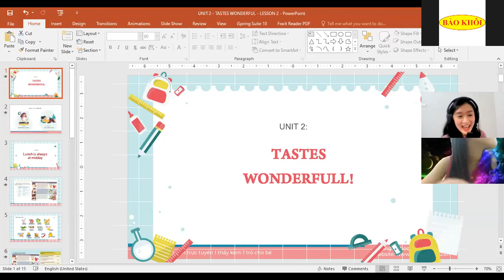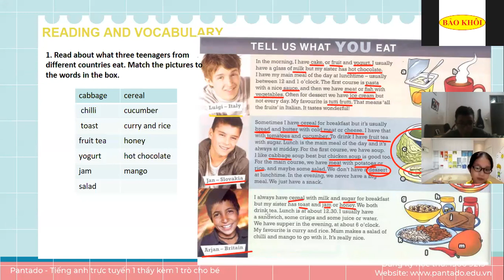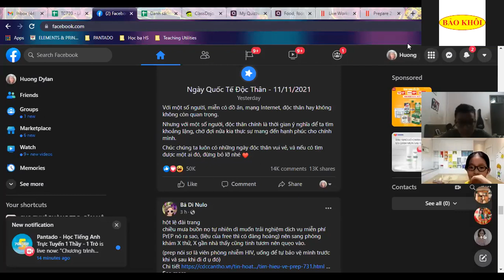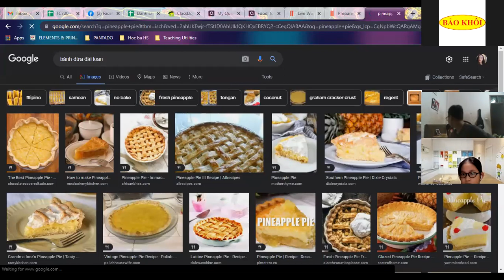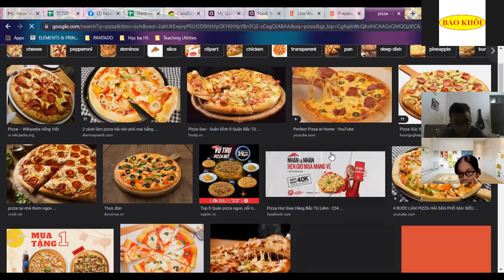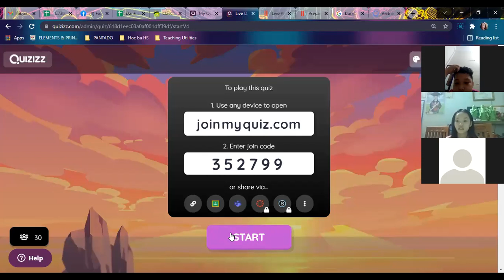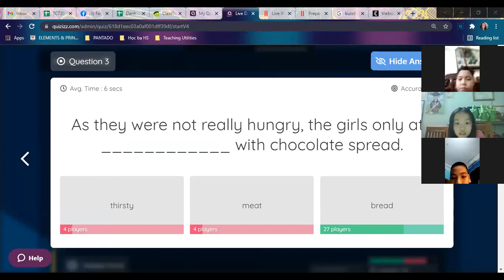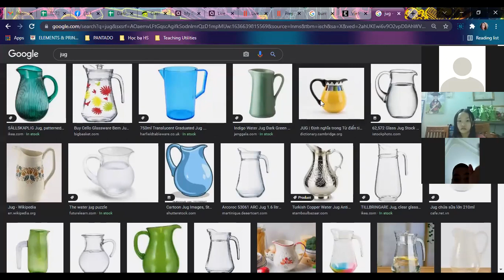Học tiếng Anh miễn phí cùng con Buổi 16 (11/11/2021) - Level 3 (Dành cho học sinh THCS)